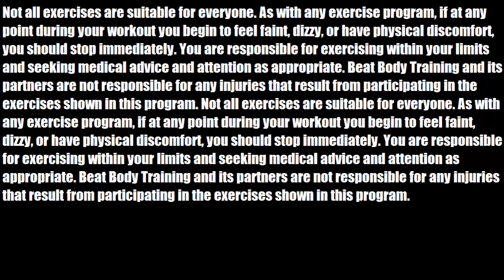STRONG HOLD FITNESS | Finding positive people in the FITNESS Community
In this video I want to give a shout out to a company that I feel is going to continue to do a lot of good things for the fitness community. The company is stronghold fitness. You will be seeing a lot of them at the fitness shows and in general. I always say to get around people that are doing positive things in your community and life. Stronghold fitness is doing what it does for all the right reasons. I hope they continue to shine, grow, and help as many people as possible get inspired like BBT does.  Here is some more information on Stronghold Fitness.

Stronghold is a fitness community, committed  to inspiring the masses to cultivate the mind, and empower themselves.